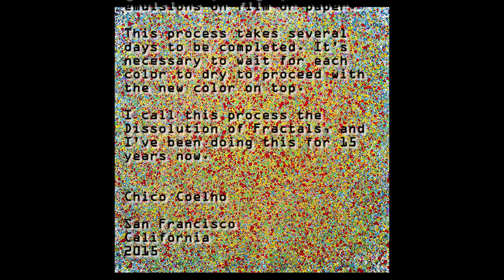Chico Coelho's Painting Process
Chico Coelho paints a canvas on the floor, utilizing his technique Dissolution of Fractals. The process takes several days. Visit chicocoelho.com.